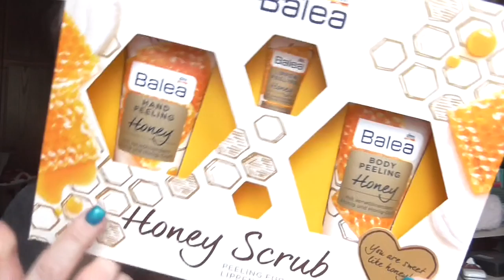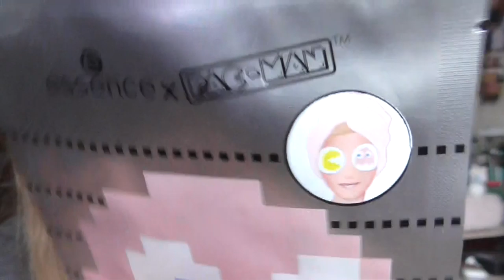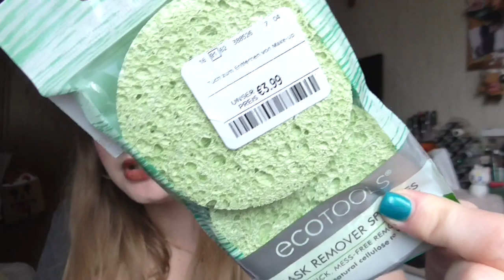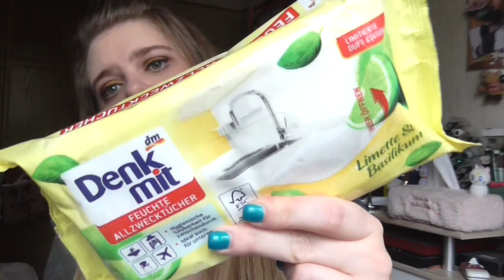[Haul] Tk Maxx, DM & Müller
shayflening

shayflening

Lippen: Yves Rocher Lipliner 51 Beige & Too Faced Pumkin Spice
Gesicht: Maybelline Face Studio Prime / Sleek Contol Shine & Prime / Sleek Colour Corrector Palette / Lancôme Teint Idole Ultra Wear Nude 010 / Mac Pro Longwear Concealer NC15 / Artdeco Bronzer Compact 02 (Le) / Misslyn Terracotta Powder 22 (Le) / Essence Camouflage 2 in 1 Powder 20 nude beige / Mac Truth & Light Powder
Mascara: YSL Mascara Volume Effet Faux Cills & Clarins Wonder Perfect 4D
Augen: Mac Paint Pot Painterly / Essence gel eyeliner 02 Mothers Earth is Watching you (Le) / Disney Jasmin Palette 02 Fly the Magic carpet (Le) / Douglas Noemi 02 e/s / Loreal Color Riche Le Kajal 501 Black / L.O.V Royal LINER No 100 - Black Grace / Yves Rocher Kajal 13 Citron / Mac Shadestick Street Cool
Nagellack: Vom Nagelstudio!
Oberteil: Mango
Ohrringe: Müller
Kette: Swarovksi